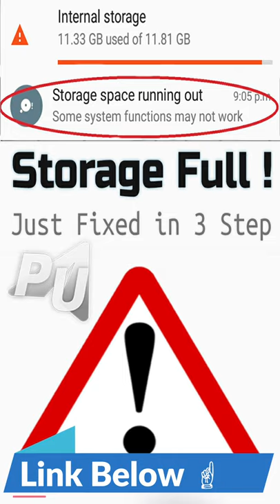How to clear storage on Android | Storage space running out | Storage full problem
How to clear storage on android | How to clear cache on android phone | Storage space running out | Storage full problem |